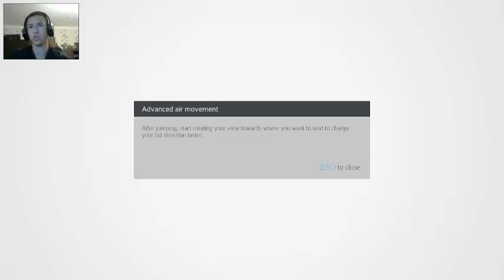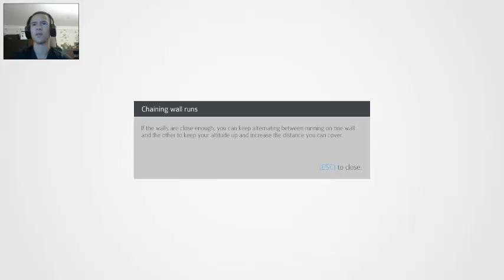Welkin Road - Тарзан